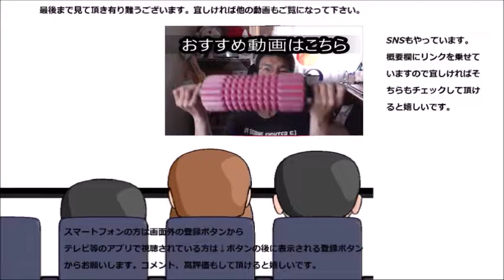ローソン 濃厚マンゴー&ホイップクリームドーナツを食べてみた ローソンのマンゴーはやっぱり凄い！！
ローソン　濃厚マンゴークリーム＆ホイップドーナツを食べてみました。ローソンのマンゴー、今回も美味しいのかな～？